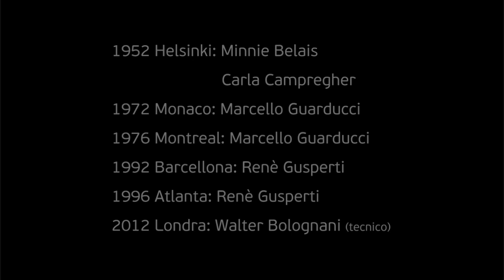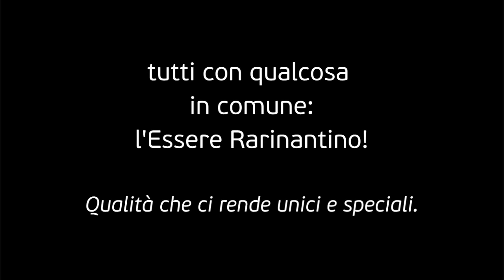Rari Nantes Trento 90° Anniversario 1930 2020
La Rari Nantes di Trento compie oggi (15 maggio) i 90 anni di vita, e festeggia l'anniversario con un favoloso video che ne ripercorre la storia: dalle prime immagini in bianco e nero alla piscina di vicolo del Nuoto a Trento, alle vasche olimpiche solcate dai suoi campioni. Un... tuffo nel passato, uno sguardo al presente ed al futuro. Video di Rari Nantes Trento.